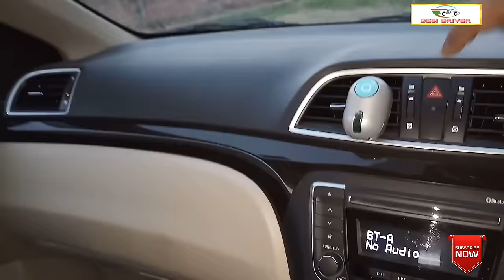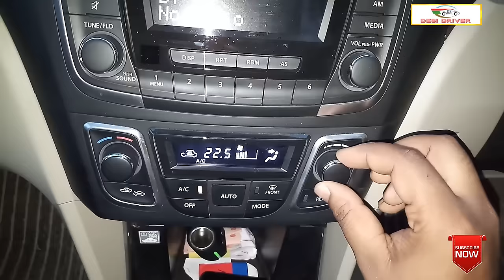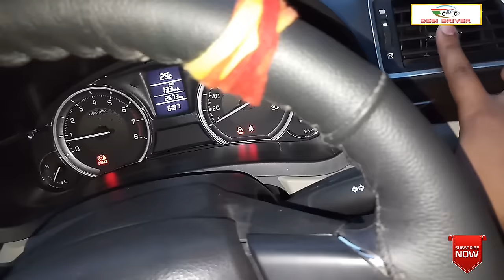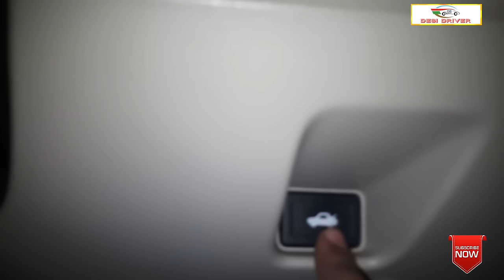Maruti Suzuki Car function buttons and their Use / DESi DRIVE Vlogs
Maruti Suzuki function buttons and their Use it make you easy to drive your car when you know these button functions.
Music credit
Follow flexxus

GoPro action cam
GoPro Hero7 CHDHX-701-RW Camera(Black) =
GoPro CHDHC-601-RW HERO7 Camera (Silver=
GoPro Hero7 CHDHB-601-RW Camera(White)=
GOPRO MIC ADAPTOR

ULANZI V2 Vlogging Protective Housing Case

SJCAM
SJCAM SJ8 Pro Real 4k 60fps=
SJCAM SJ6 LEGEND =
Camera
Canon EOS 200D 24.2MP Digital SLR Camera =
Canon EOS 80D 24.2MP Digital SLR Camera (Black) =
Link of Riding gears